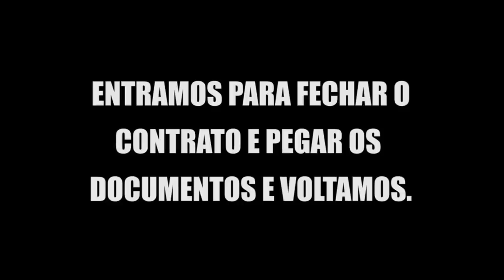FUI NA LOJA VESTIDO DE MENDIGO E COMPREI UM CARRO A VISTA (MELHORES MOMENTOS)